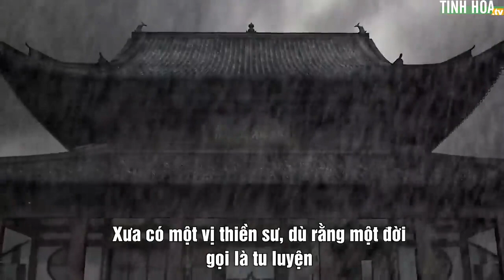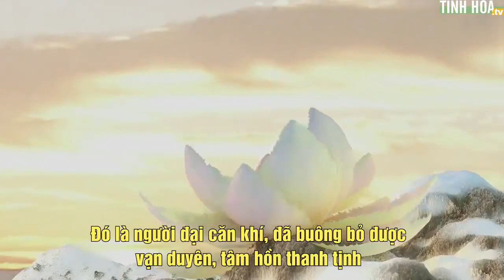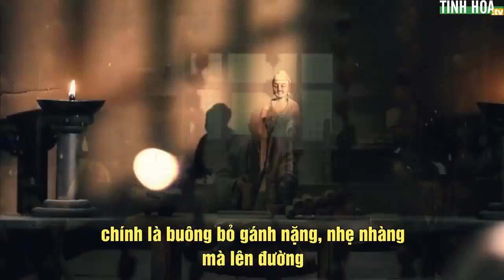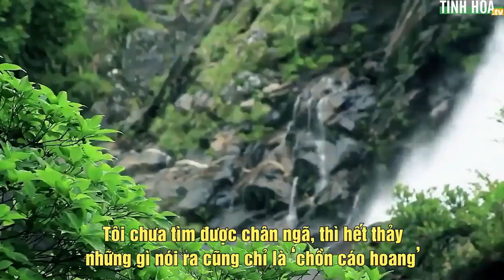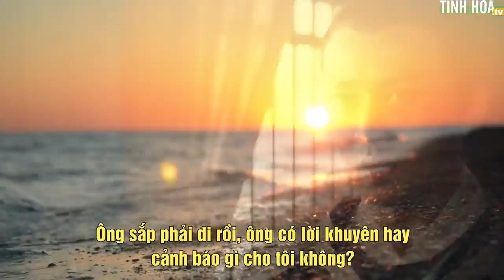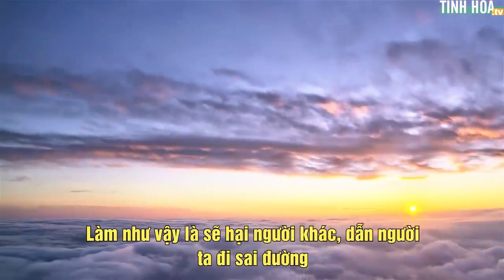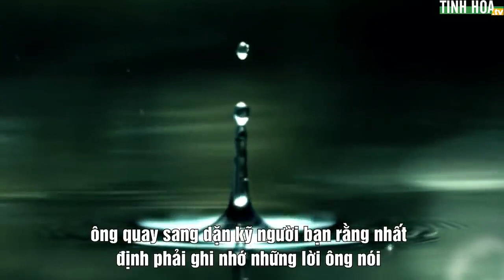Những Lời Cảnh Tỉnh Của Vị Thiền Sư Trước Khi Lâm Chung